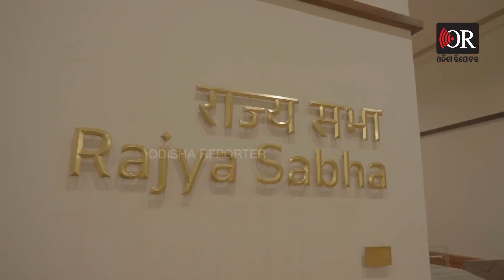ଏମିତି ରହିଛି ନୂଆ ସଂସଦ ଭବନର ଦୃଶ୍ୟ | Odisha Reporter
ଏମିତି ରହିଛି ନୂଆ ସଂସଦ ଭବନର ଭିତରର ଦୃଶ୍ୟ... ଦେଖନ୍ତୁ କଣ କଣ ରହିଛି ଭିତରେ।